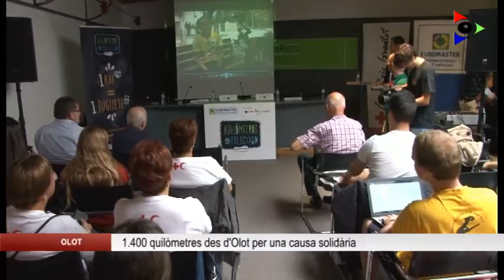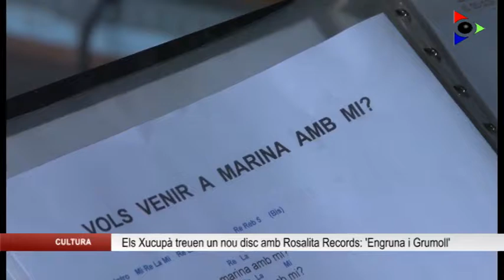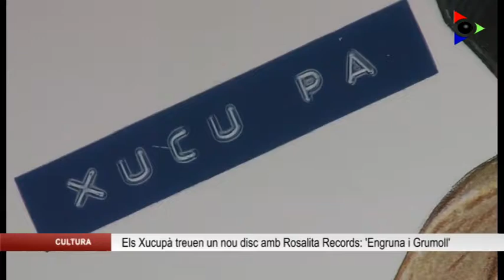Edició del dimarts 5 setembre 2017